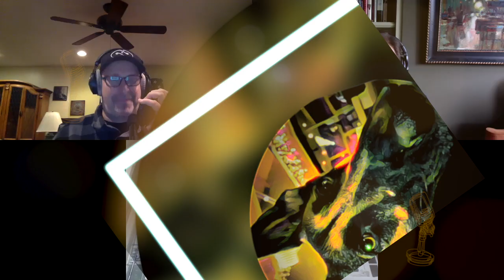Joey Sturgis - How A Mix Engineer Started & Runs One Of The Biggest Plug-In Companies In The World!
From The West Barn Podcast Best Of 2020! Joey Sturgis!!

Joe & Mike talk with producer/engineer & plugin creator Joey Sturgis!

Topics include: His music career, how and why plugins are made, disrupting the big boys in the plugin market, not having a massive headquarters and keeping it indy! + More!

"From The West Barn" is a weekly podcast hosted by Joe West & Mike Shimshack shot at The West Barn in Nashville, TN. It's available anywhere podcasts are available.

West/Shimshack are both music industry veterans that have seen the peaks and valleys of the business over the past 30 years. Their careers have been punctuated with Grammy wins, hit songs, platinum records, tens of millions of units sold and more than their share of failure.

Tune into "From The West Barn" for their take on the lifestyle and engaging conversations with some of the industries most interesting people! Nothing is off the table ~ FTWB